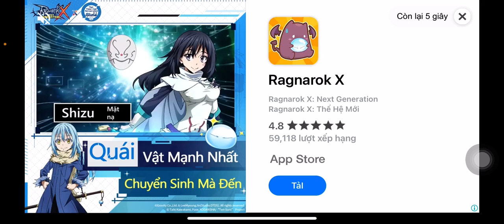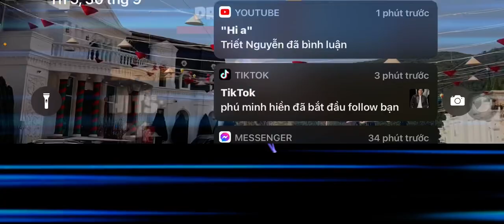DML IOS #5 / AE chưa có Clan thì hả vô Clan mình nhá, tại Clan còn yếu nên tuyển AE newbie 🤣🐉